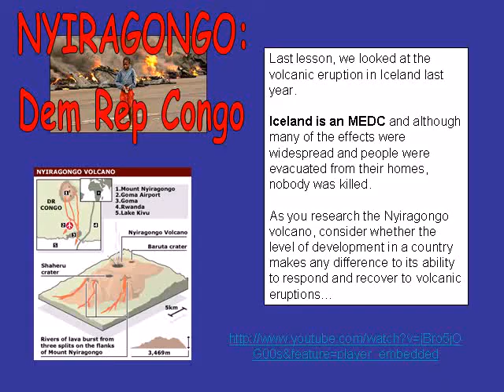L15 Volcano case study Nyiragongo